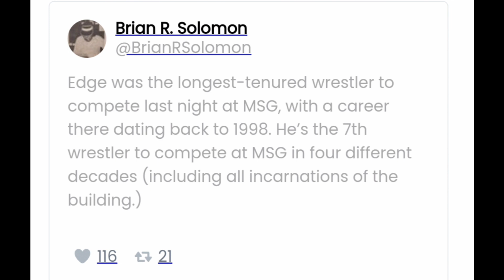Edge Big Record | Big Change on Next SmackDown 2023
Hello everyone to aaz ki is video me aapko humne ye bataya ki ki agla 21 July wala SmackDown aapko fox pr dekhne ko nhi milega aur sath me edge ke historical record banane pr bhi bat Kiya hoon to dosto aap video ko last tk jaroor dekhiyega aur agar dosto video achhi lge to channel ko subscribe krke 🔔 icon daba dijiyega daily WWE ki interesting Updates ke liye.